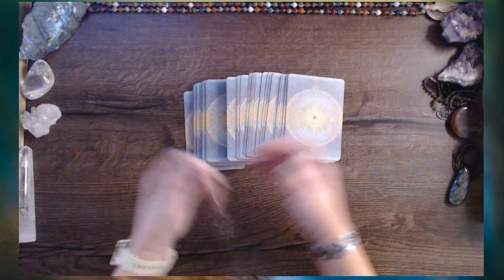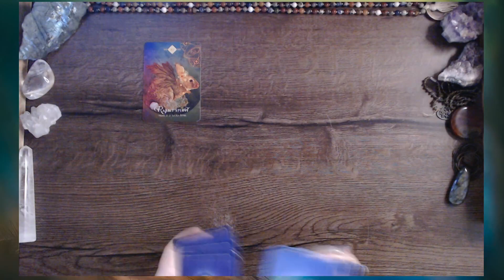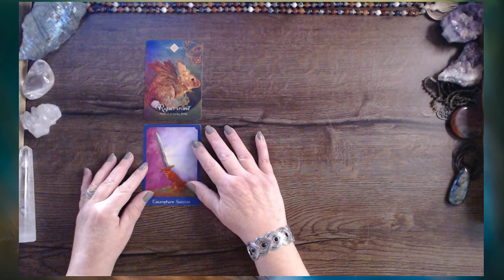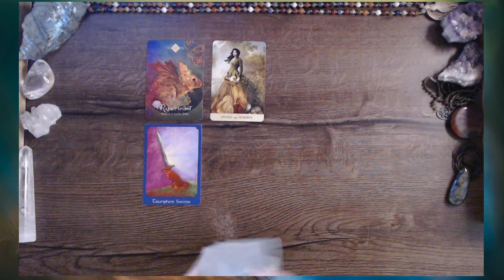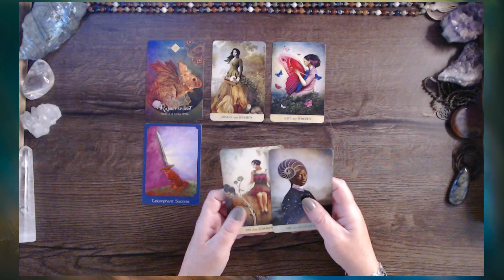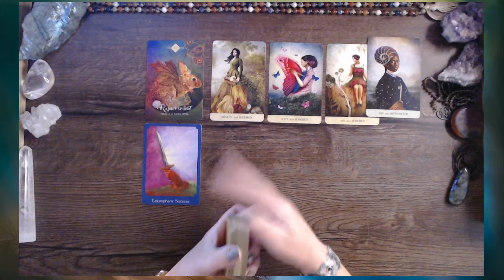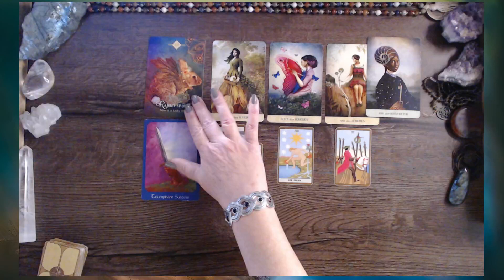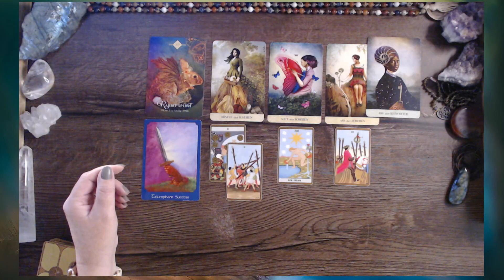Eine Botschaft deines Krafttier | Fische ♓️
Krafttiere/Helfertiere treten zu einem besonderen Zeitpunkt in dein Leben. Es sind Zeiten der Veränderung, der inneren Transformation, in denen sie uns ihre Weisheit schenken. Lass dich berühren von der Botschaft des Tieres, was hier zu dir kommen möchte.

⭐️ 𝐒𝐞𝐞𝐥𝐞𝐧.𝐋𝐢𝐜𝐡𝐭.𝐓𝐞𝐦𝐩𝐞𝐥 – folge dem Licht in dir … der neue Community-Bereich für dich
⭐️ gerne empfange ich Deine persönliche SeelenBotschaft. Diese kommt dann per eMail zu dir. Wenn du eine persönliche Frage oder ein Thema im Herzen trägst, kannst du mir eine Mail schicken. Ansonsten schaue ich, was deine Seele dir mitteilen möchte.
🎯 … um auf dem Laufenden zu bleiben empfehle ich dir den NewsLetter
- Krafttiere von Regular Meyer und Karin Lurz
- Engel-Tier-Orakel von Diana Cooper
- Spirit Animal Oracle von Colette Baron-Reid
- Das Orakel der Vögel von Jeanne Ruland